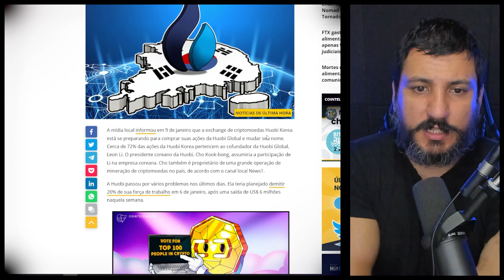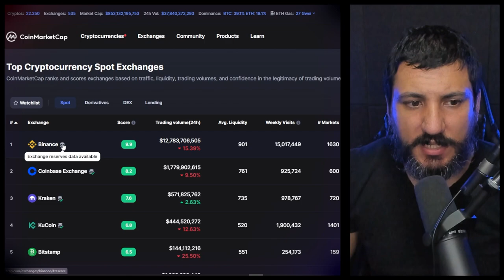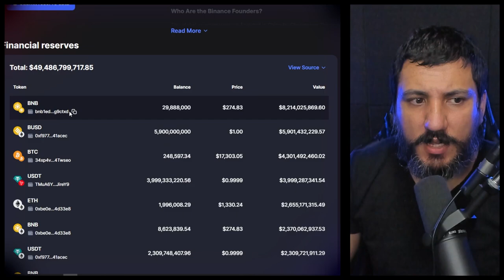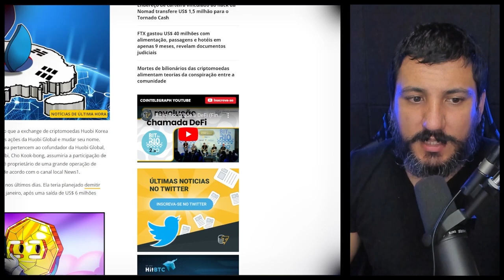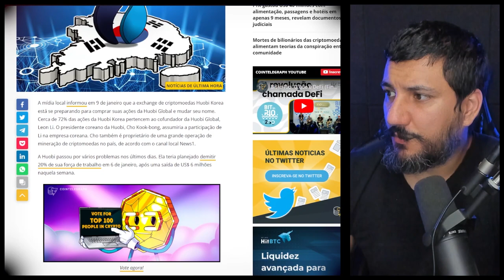HUOBI APRESENTA SINAIS DE CRISE